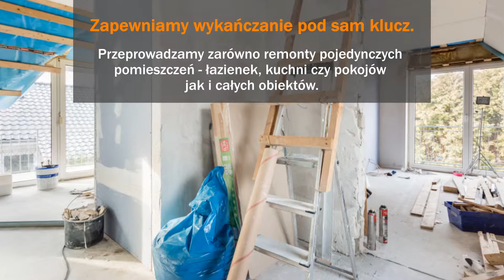Wykańczanie wnętrz pod klucz remonty mieszkań remonty biur Koszalin Aliaksandr Milash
Nasza firma oferująca kompleksowe usługi budowlane ma swoją siedzibę w Koszalinie. Jej właścicielem jest Aliaksandr Milash.

Oferujemy Państwu kompleksowe wykańczanie wnętrz pod klucz, przeprowadzamy remonty mieszkań i domów oraz remonty biur. Zapewniamy nasze fachowe doradztwo, pomożemy w wyborze najlepszych materiałów budowlanych.

Nasze usługi remontowo-budowlane obejmują między innymi prace elewacyjne i prace brukarskie. Oferujemy układanie podjazdów, alejek, ścieżek i chodników. Zajmujemy się szpachlowaniem i malowaniem, zadbamy o układanie płytek. Wykonujemy również docieplenia oraz stropy.